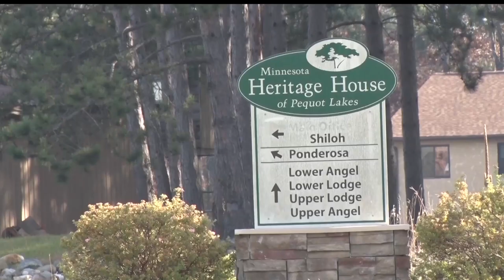Heritage House Held Responsible For Neglect